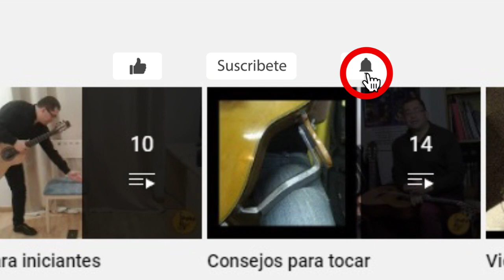Cuidado! 1: NO SUBAS TANTO!